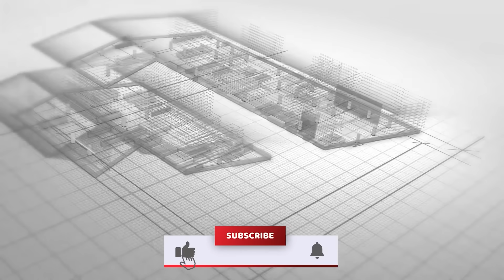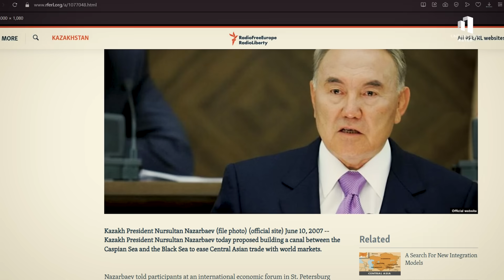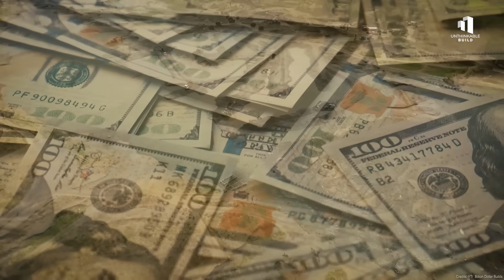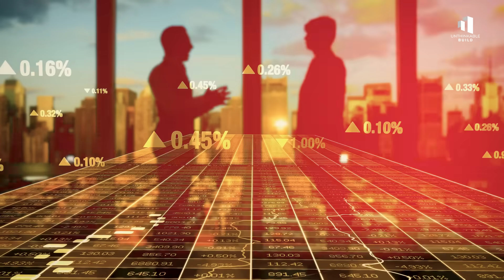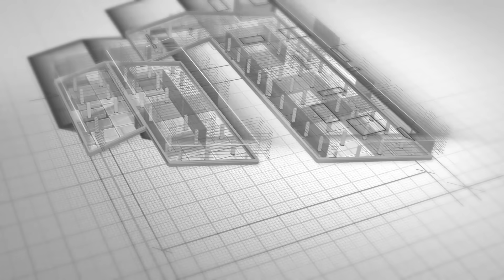Inside the $20 Billion Eurasia Canal That Could Rewrite Global Trade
The Eurasia Canal is one of the most ambitious megaprojects proposed in modern history a $20 billion, 700-kilometer waterway that could connect the Caspian Sea to the Black Sea and unlock a new maritime route across Russia, Kazakhstan, and potentially China.

This video explores why the Eurasia Canal could become the next major waterway after the Suez and Panama if it ever gets built.

00:00 The Eurasia Canal Explained
02:13 The Idea That Refused to Die
03:31 The Canal’s Geopolitical Vision
04:45 Engineering the 700 km Waterway
06:14 Funding & Political Challenges
08:26 Future Outlook & Impact